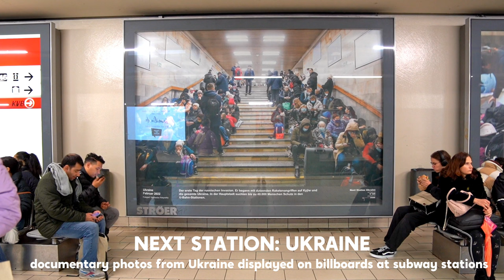Next Station Ukraine in Cologne, 14-19.11.2023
Ukrainian folk ensemble Дивина / Dyvyna set the tone with a captivating a cappella performance at Cologne's Neumarkt station, marking the launch of the "Next Station: Ukraine" exhibition. Running from November 14 to 19, the exhibition showcases documentary photos from Ukrainian subway stations on banners at both Cologne and Düsseldorf subway stations.

On commercial billboards, people see images of ordinary Ukrainians hiding in Kyiv and Kharkiv underground from Russian rockets while trying to maintain their everyday life there. It is not a campaign but rather our attempt to find another medium for documentary photography.

The project collaborates with Ukrainian photographers: Maxim Dondyuk , Pavlo Dorohoi, Serhii Korovayny, Yulia Kochetova, and Viacheslav Ratynski.